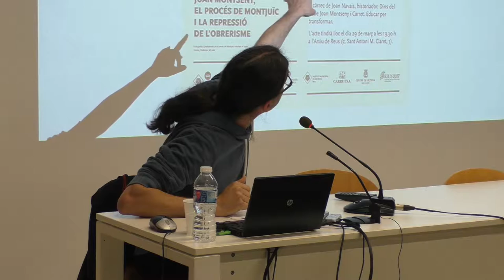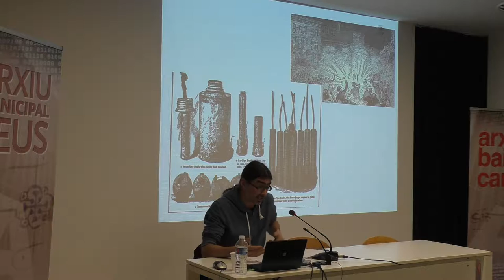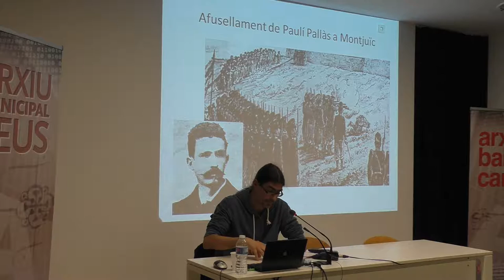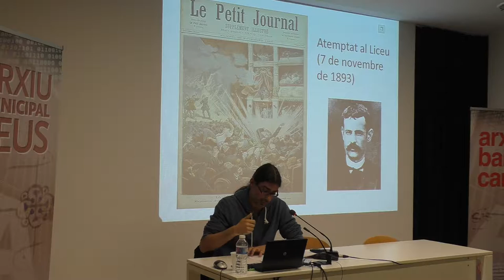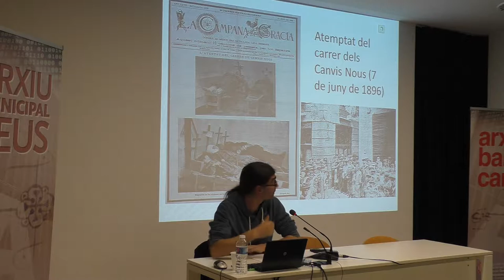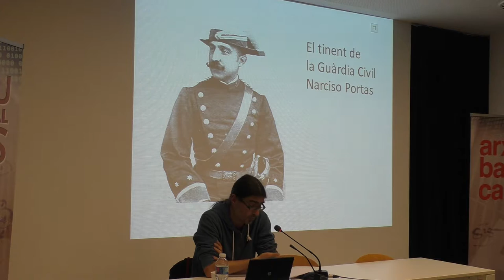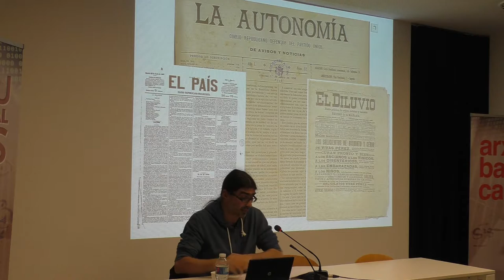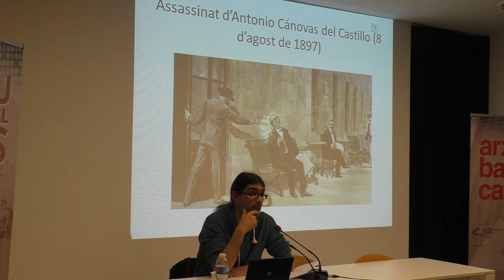El procés de Montjuïc i la repressió de l’obrerisme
El 29 de març del 2017 l’Arxiu Comarcal del Baix Camp ha organitzat la conferència “El castell maleït. Joan Montseny, el procés de Montjuïc i la repressió de l’obrerisme” a càrrec de l' historiador Joan Navais, dins els actes de commemoració del 75 aniversari de la mort de Joan Montseny i Carreta, més conegut com a Federico Urales.
Reus commemora enguany el 75 aniversari de la mort de Joan Montseny i Carret (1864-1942), més conegut com a Federico Urales. Mestre, escriptor, editor, publicista i propagador dels ideals llibertaris, el seu pensament va influir notablement en els moviments socials de l’estat espanyol i d’altres indrets del món.